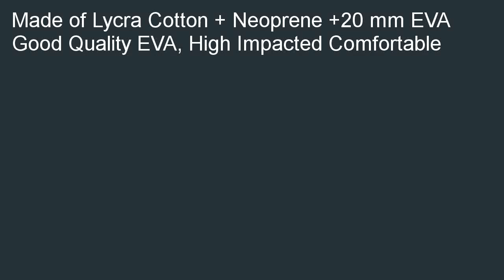KingTECH Advanced Professional Ski Snowboard Skating Hip Butt Protection Pa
Where to find  B00H4R7JY2/?tag=smartthingx-20 KingTECH Advanced Professional Ski Snowboard Skating Hip Butt Protection Pad for Child/Kid 0-8 Years-Old in stock. Find the best prices of KingTECH Advanced Professional Ski Snowboard Skating Hip Butt Protection Pad for Child/Kid 0-8 Years-Old.